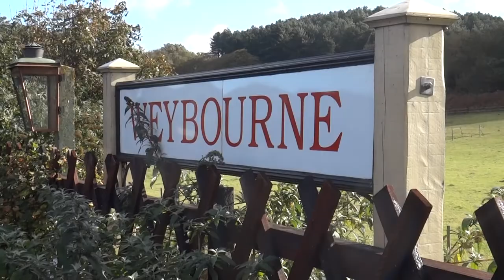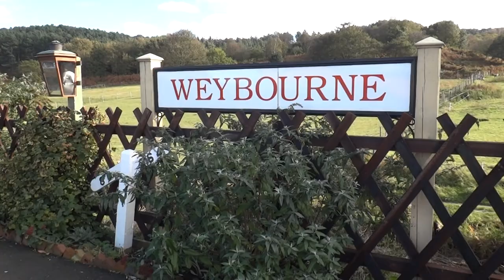The Poppy Line featuring Black Prince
The Poppy Line

Filmed on the North Norfolk Railway on 19 October 2014 and features:
Class 9F 2-10-0 #92203 Black Prince
Class 101 DMU Set 51192+56062